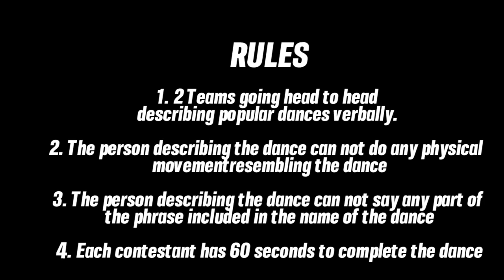WE PLAYED LAZY CHOREOGRAPHY W/ SEMAJ LESLEY!! (is Chris crushing?👀)